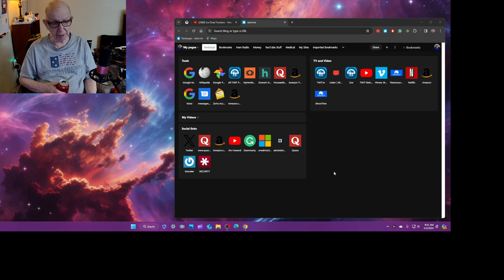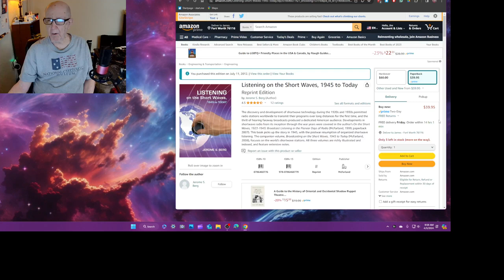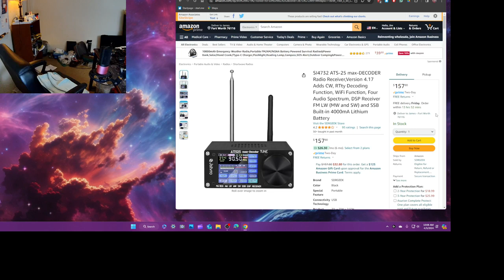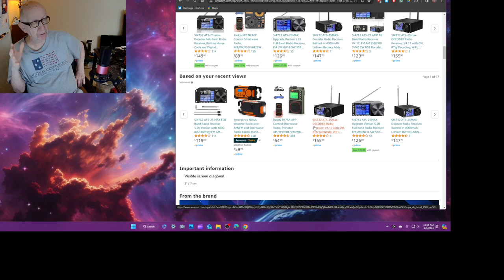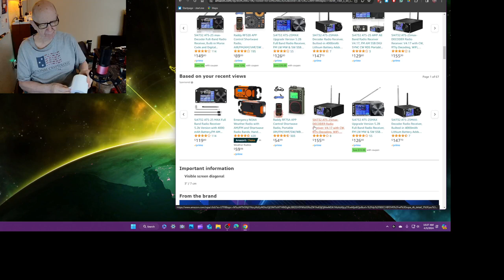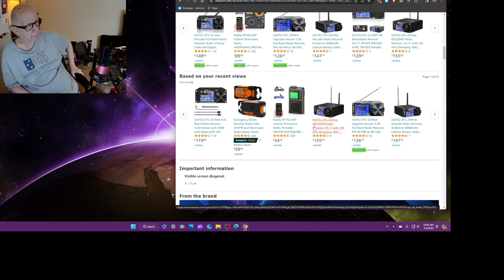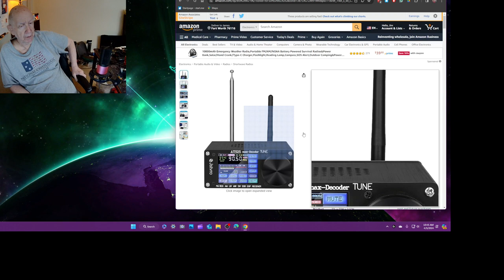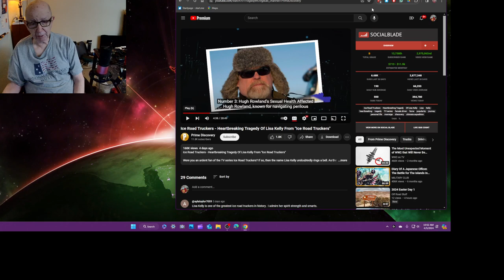OK I am using OBS! Now are you happy? Give us some time and it will get better I hope.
OK, the problem is that I could not remember what I talked about when I made a one-hour video.

"Howard's Notebook is one of the world's oldest and most influential online sites. It was created in 1982 as a bulletin board system (BBS) by Jim Howard, a pioneer of blogging and live-streaming video."

 I got my first computer in 1978.  I set up a computer bulletin board system (BBS) in 1982. I wrote the BBS program in BASIC.  You had to dial in at 300 baud with a telephone line

  A national magazine, Link-Up, picked my BBS as one of the ten best sites. I was blogging before the word blog was invented. People think the first blog was conceived in 1995, but they are wrong. I was doing it in 1982.

  When the rest of the world got around to inventing the World Wide Web, I moved my BBS to the Internet.  Yes, I have been online for over 38 years.

    I was doing this before Google (1998), YouTube (2005), Yahoo (1994), and all the rest of them.

  You have found one of the fathers of all this that we greatly enjoy.
   Welcome, and enjoy hanging out with Jim Howard.  He has been waiting for you.
  It was one of the first online sites, blogs, and webcam sites.